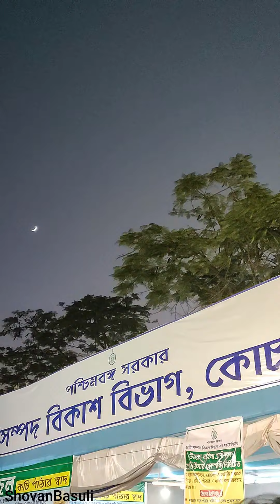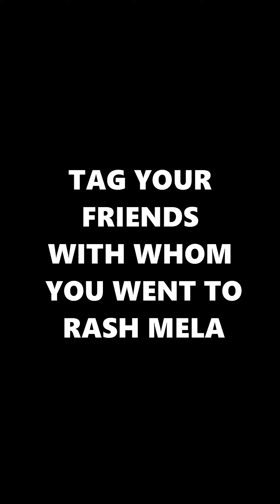Cooch Behar Rash mela 2022 | কোচবিহার রাসমেলা 2022